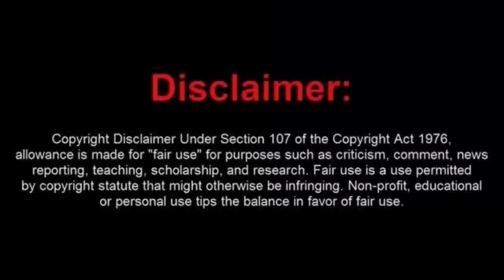Poor Little Joey Gets So Butthurt About a Traffic Ticket